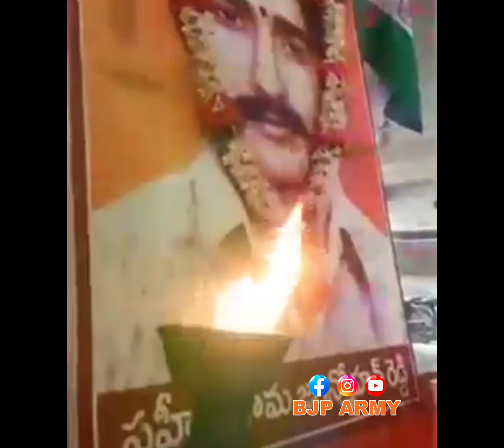Sama Jagan Mohan ji